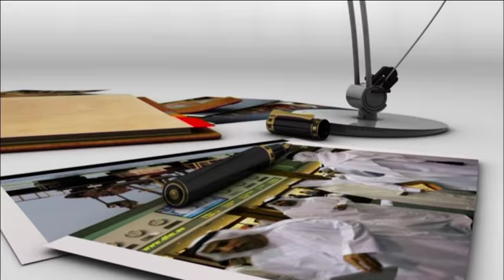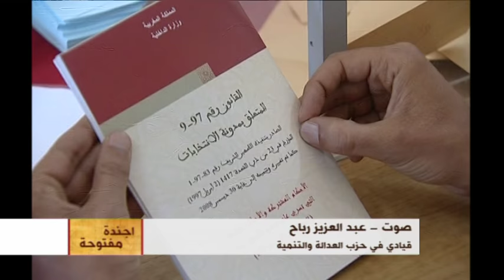أجندة مفتوحة انتخابات المغرب ما الذي تغير هذه المرة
في سياق مختلف ٍ ومتحرك يصوت الناخبون في المغرب لاختيار اعضاء مجلس النواب يوم 25 نوفمبر/تشرين الثاني الجاري في اول انتخابات بعد تعديلات دستورية وصفت بانها قد تمهد الطريق امام الانتقال الى ملكية دستورية.

وتأتي الانتخابات التشريعية المبكرة في المغرب هذه السنة ، وسط احداث الربيع العربي وما رافقه من ثورات وانتخابات فاز بها الاسلاميون في الجوار التونسي، الحملة الانتخابية التي ستنتهي قبل يوم من موعد الاقتراع وصفها البعض بالبرودة واللامبالاة في حين رأى  آخرون في بطء نسقها نجاحا نسبيا لدعوات المقاطعة التي حملت لواءها حركة العشرين من فبراير وحركة العدل والاحسان في حين يبرر ذلك مراقبون من داخل المغرب بحالة شك وتوجس لدى الناخب المغربي في إمكانية التغيير عبر الانتخابات ، بالنظر إلى تجارب سابقة .وفي المقابل أيدت الاحزاب الرئيسية  الانتخابات ودعت انصارها للاقبال على التصويت بكثافة .